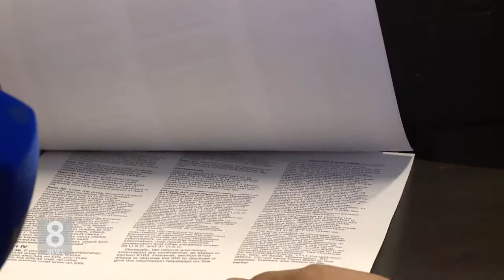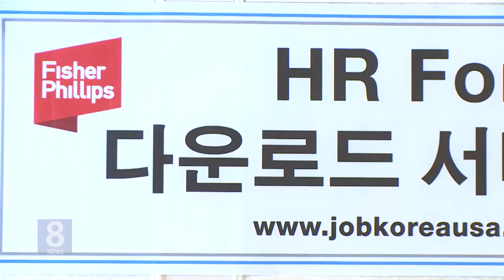2. 05. 18 KBS America News 한인 업체 90% '노동법 소송 취약'